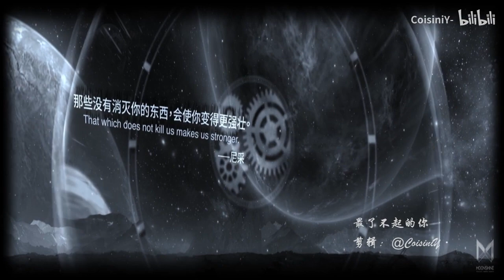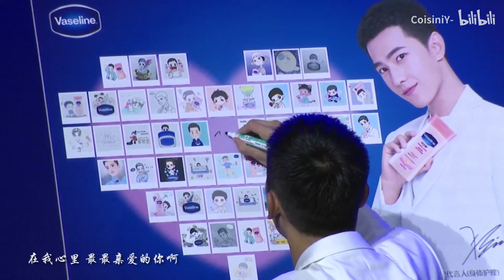【杨洋】 最了不起的你 cr.onpic 양양 / Yangyang